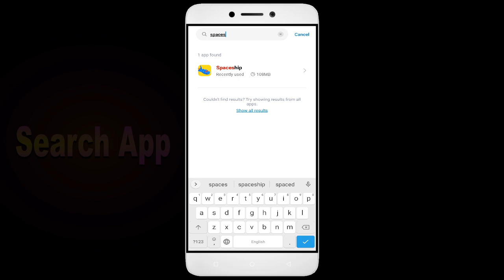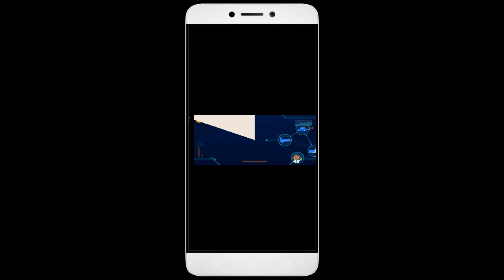How To Fix Unfortunately, Spaceship App has stopped | Keeps Crashing Problem in Android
How To Fix Unfortunately, Spaceship App has stopped | Keeps Crashing Problem in Android | Not Open

In this video, I'm going to show you how to fix Spaceship apps not working. If you're having trouble with your Spaceship app, then this video is for you!

Spaceship is a sport that's growing in Spaceship all over the world, and with that comes the need for Spaceship apps. Whether you're in a Spaceship or just interested in the sport, this video will show you how to fix your Spaceship apps so you can play!

Fix Spaceship not open problem,
How to fix Spaceship all problems solve,
How to fix Spaceship not working problem in android phone,
How to fix Spaceship app not open problem in android phone,
Fix Spaceship not working in android,
Spaceship all problems solve,
Spaceship not responding,
How to fix Spaceship keeps stopping error in android mobile,
Spaceship app not working problem,
Fix Spaceship not loading,
Fix Spaceship login error,
Spaceship Black Screen Error,
Fix Spaceship not open problem android mobile,
Fix Spaceship not working problem,
Black Screen Sleep,
Spaceship black screen error fix
Spaceship Error Black Screen
How to fix Spaceship random crashing
How to Fix Spaceship App Black Screen Error Problem Solve in Android & Ios
How to Fix Spaceship App Loading Problem in Android
How to Fix Spaceship App Loading Problem in IOS
How to Fix Something Went Wrong and the Service Failed to Start Error in Spaceship App.
How To Fix Unfortunately Spaceship App Has Stopped Error Problem in Android Phone.
How to Fix Solve Spaceship App Not Working | Not Opening | Not Open | Loading Solve Problem in Android & Ios
Spaceship not working today,
why Spaceship is not working in my phone,
Spaceship game not starting,
Spaceship not starting,
Spaceship failed to load server list,
How To Fix Spaceship App not working | Not Open | Space Issue | Keeps Crashing Problem.

1. How to Create Auto Filter Search in Excel

2. Combine multiple columns into one cell with header information in Excel

3. How to merge data from two different columns in Excel

4  How to create user defined or dynamic filter in excel

5. Searchable Drop Down List in Excel without using VBA

6. How to Create Scroll Bar in Excel

7.How To Create Visitor Gate Pass Entry Register in Excel

8.how to create user defined or dynamic filter in excel.

9. How to use Flash Fill in Excel

10.  How to Convert data table into Picture format in Excel

11. How to highlight cell data without using any function in excel